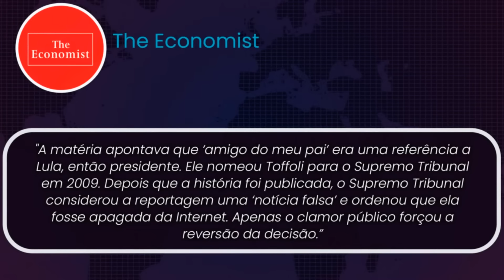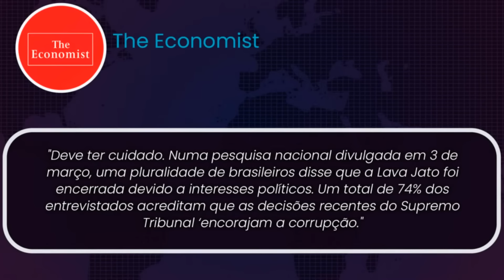STF é vexame internacional na revista The Economist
￼Reportagem publicada pela The Economist sobre o aumento da corrupção na América Latina tem o ministro Dias Toffoli, do STF, como protagonista.

 A revista britânica menciona a suspensão dos acordos de leniência da Novonor (antiga Odebrecht) e da J&F, dos irmãos Batista, da mesma forma como O Antagonista vem destacando há semanas, e chama atenção também para a censura à Crusoé em 2019.